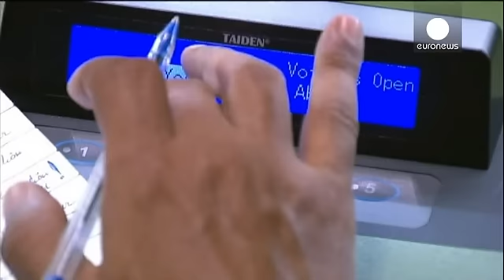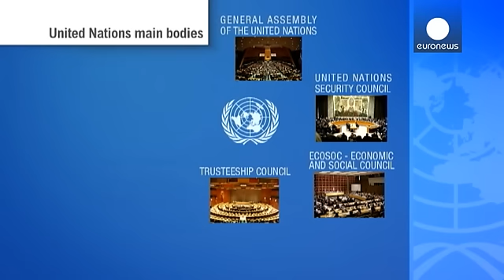La ONU cumple 70 años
Durante los últimos 70 años, la imagen de la sede de la ONU en Nueva York aparece vinculada a los momentos políticos más importantes. Desde la celebración a la frustración, es aquí donde los 193 estados miembros de la organización que fue creada en 1945, se reúnen para, de forma pacífica, intentar resolver sus contenciosos para preservar la paz, la seguridad y la justicia internacional, de acuerdo con la Carta constitutiva de la ONU.

Redactada en San Francisco en 1945 en la Conferencia de Nacio…